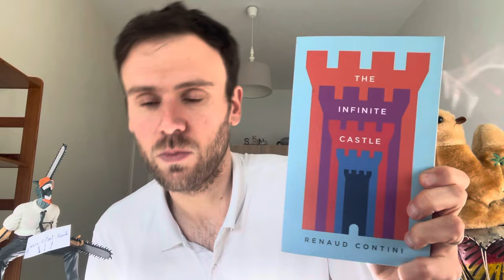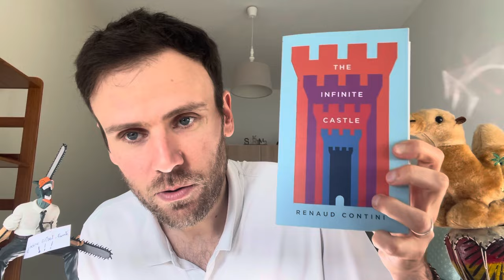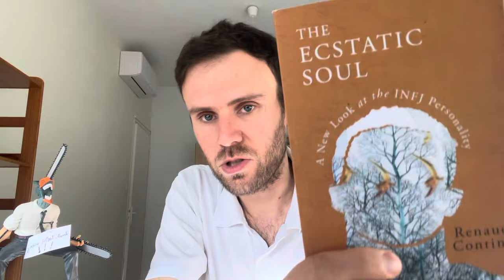3 Things INFJs Excel At